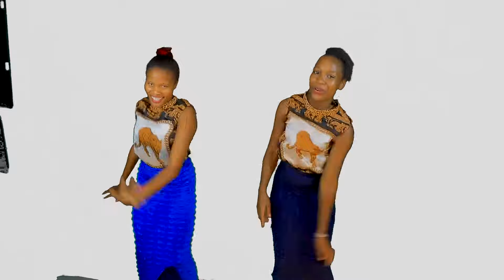Omotengecho by Malack Asande skiza 7635120 send to 811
Omotengecho is Akisii song meaning mtetemeko.The song its a prayer on your enemies God to strike them with Earthquake before they wake up already you are gone